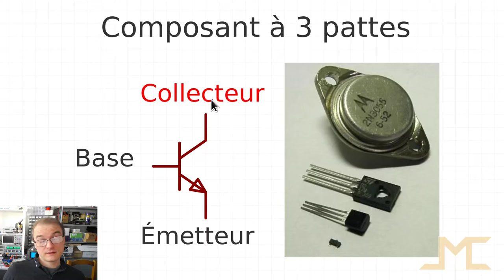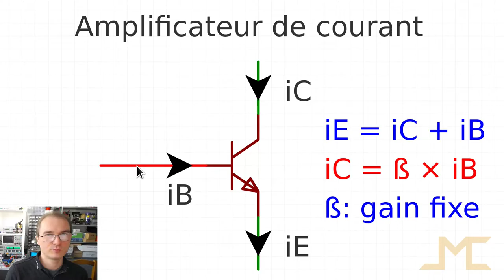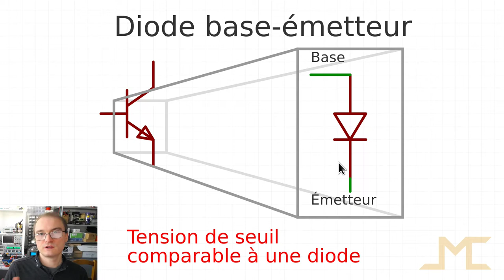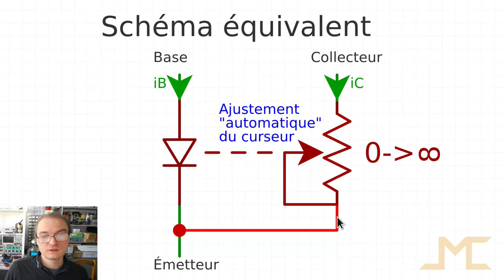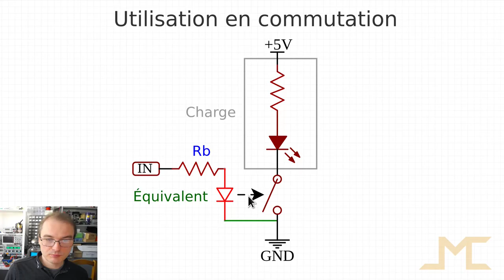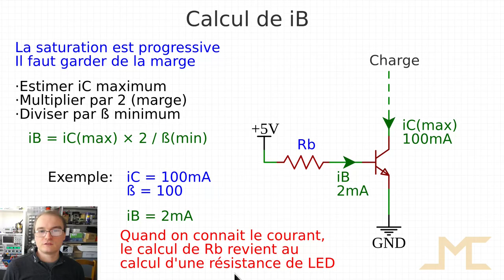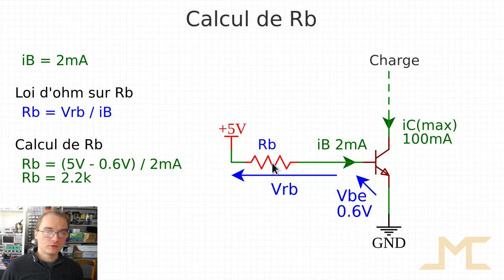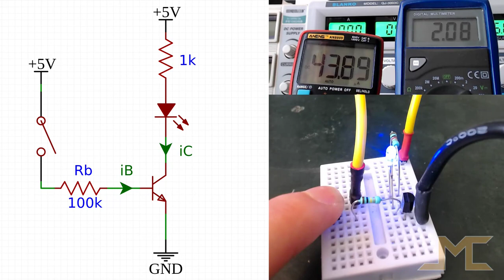Le transistor: tutoriel #1 - les bases - la commutation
Voici une série de tutos sur le transistor. Le but est de bien comprendre le fonctionnement des principaux montages à transistor.

Étrangement, je n'ai jamais trouvé d'explication ayant le bon compromis simplicité/complexité sur le sujet, donc j'ai décidé de faire quelque chose pour remédier à cette situation. C'est le transistor tel que j'aurais aimé qu'on me l'explique, sans passer des années à expérimenter au pif avant d'avoir la révélation.

Désolé pour la conclusion toute pourrie, j'ai perdu la prise de vue d'origine !